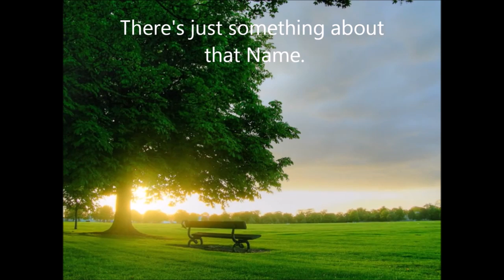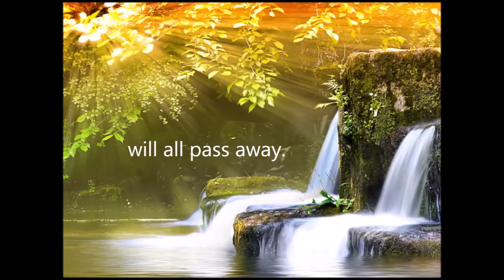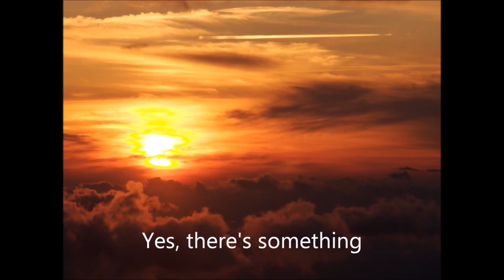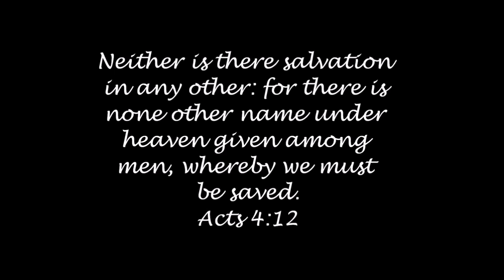JESUS, THERE IS SOMETHING ABOUT THAT NAME. This song is sung by Brother Carlos Oliveira